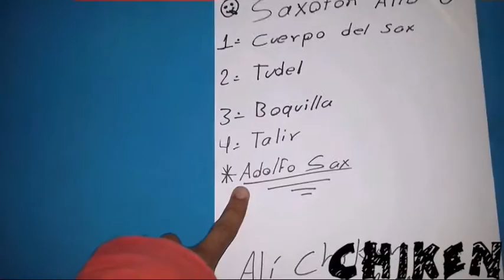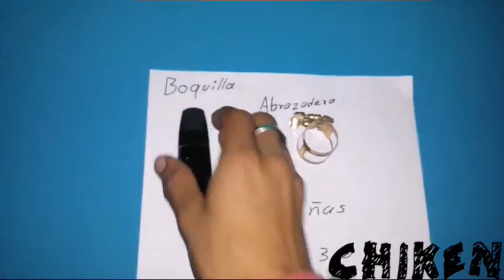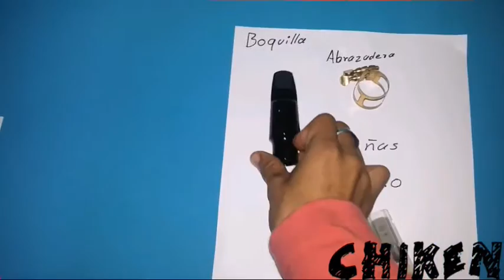Tutorial basico sax alto Alí chiken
Este es un video mega improvisado que lo realice en menos de 12 minutos solo era para un amigo pero decidi subirlo al tutub